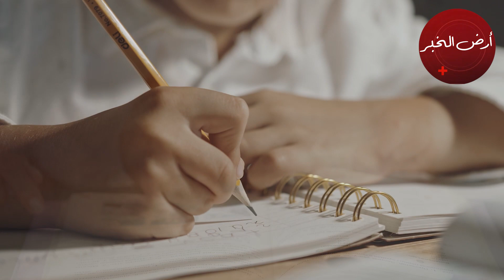عاجل !! عودة التعليم عن بعد بجميع المدارس قريباً